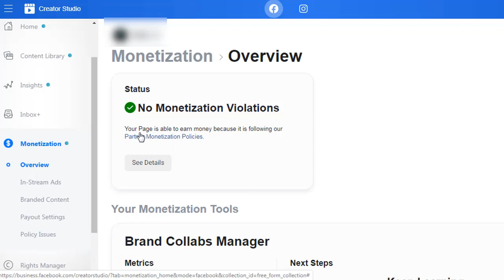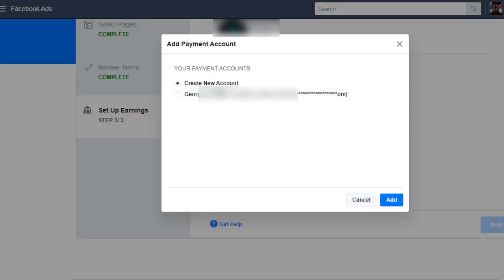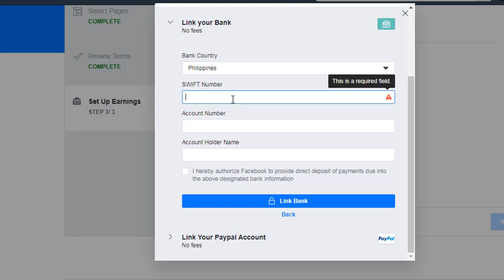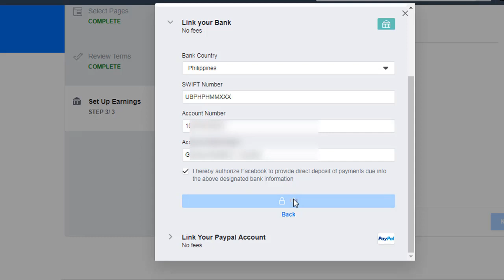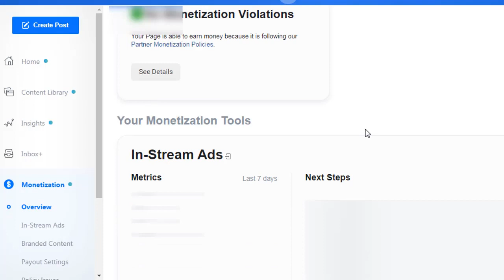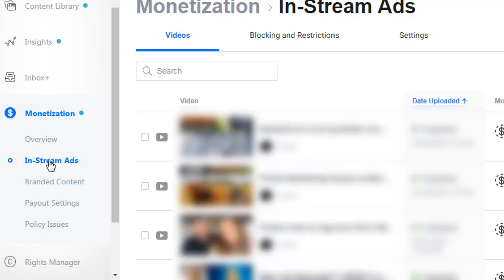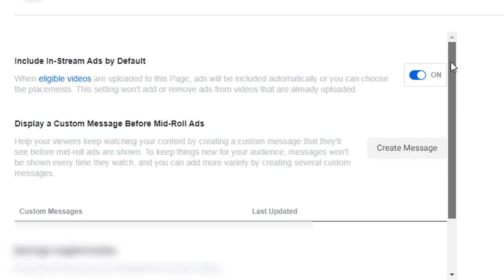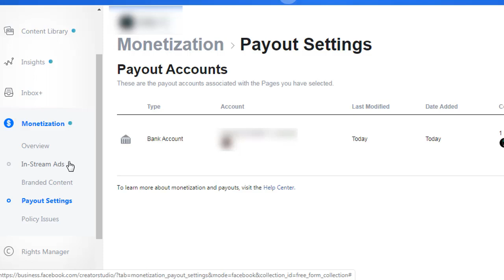Facebook In Stream Ads Tagalog - Paano mag Add ng Payment Info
Sa video na ito ipapakita ko sainyo kung ano ang gagawin after ma approve sa facebook in stream ads monetization at kung paano mag add ng inyong payment info para matanggap ang sahod sa fb.